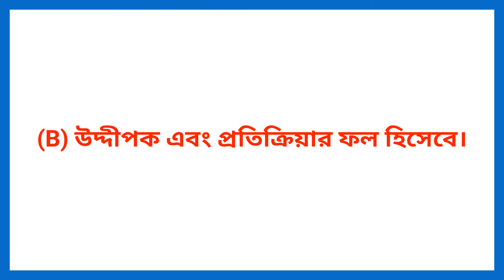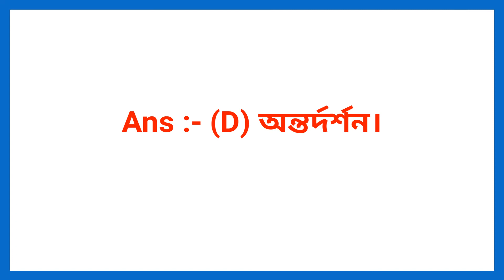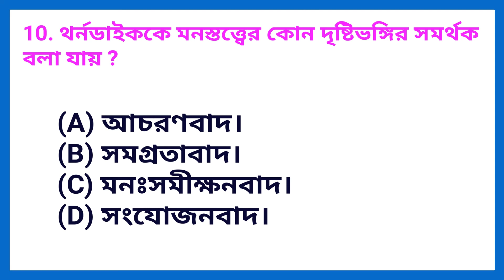Child Development and Pedagogy MCQ Questions || CDP MCQ Questions || SET-1 || Study Dinraat.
Child Development and Pedagogy MCQ Questions || CDP MCQ Questions || SET-1 || Study Dinraat. Tripura TET-I & TET-II MCQ Questions For All Competitive Exams.